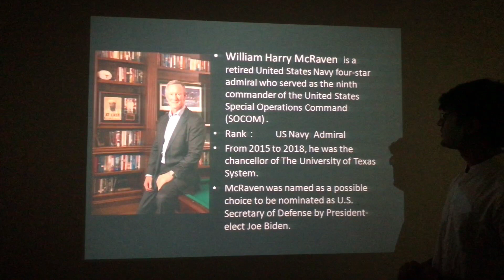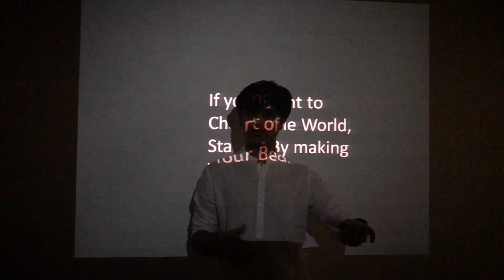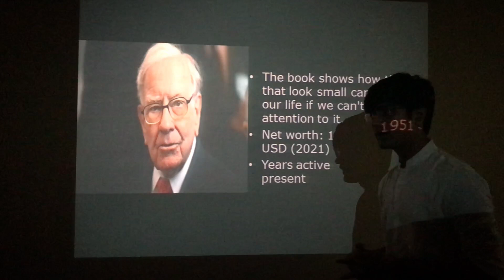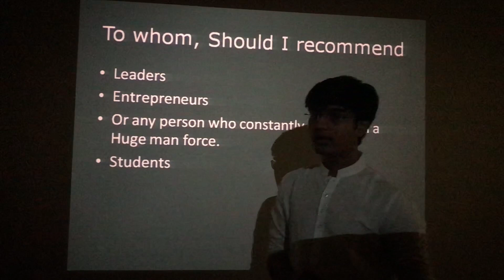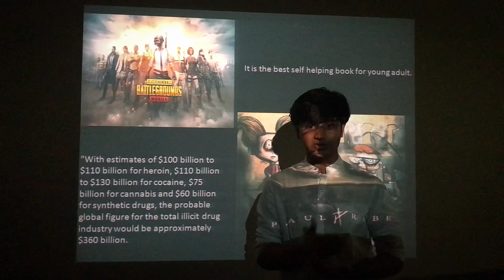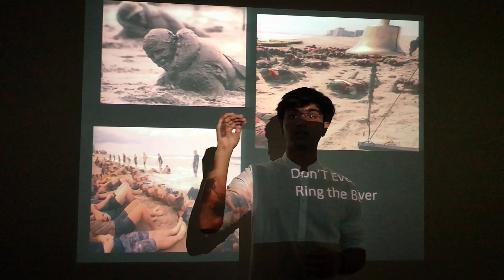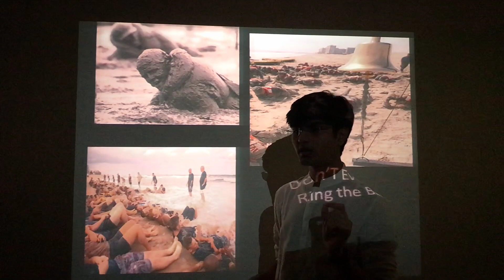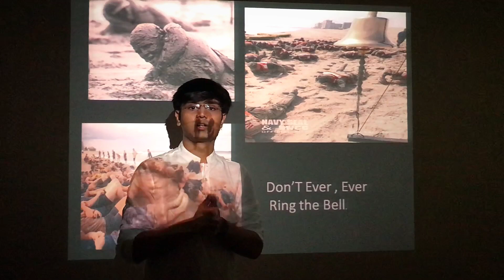Student bookreview (std 12 sci-b)